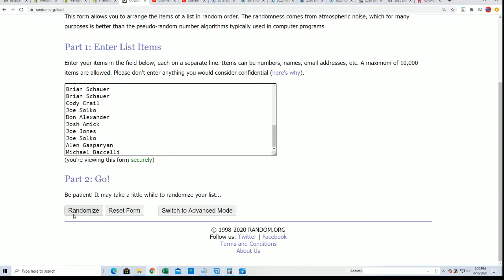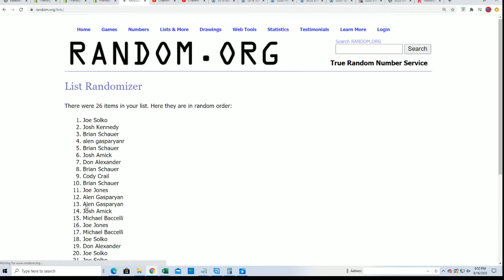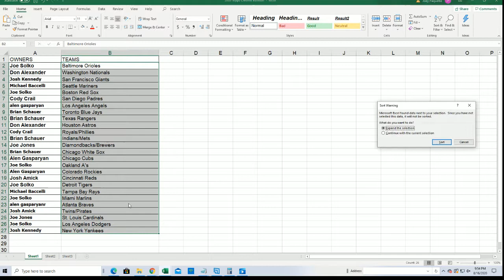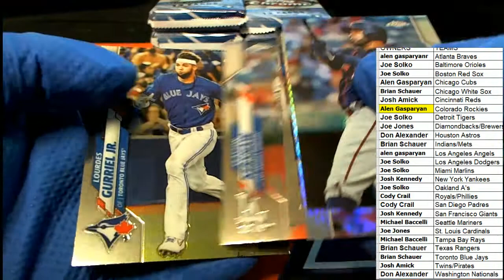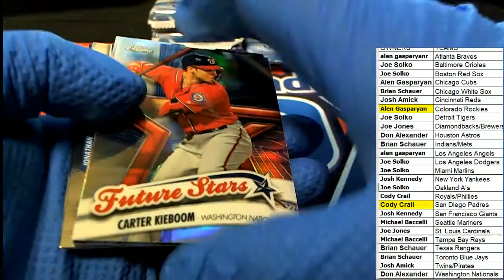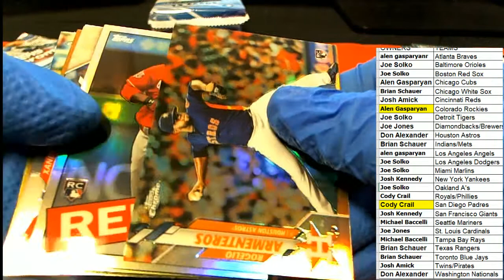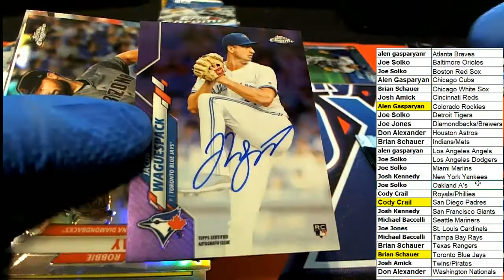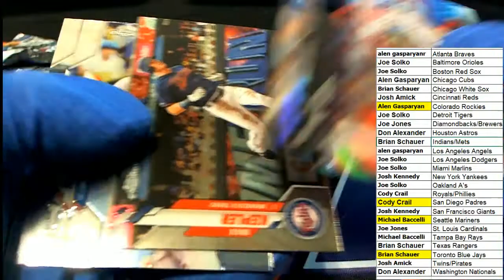2020 Topps Chrome HTA Jumbo Baseball ID 20HTACHROME125